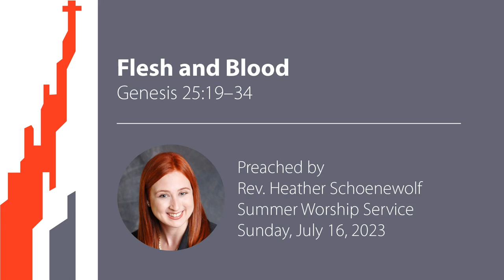Flesh and Blood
The Rev. Heather Schoenewolf reads our scripture lesson, Genesis 25:19–34, and delivers her sermon, titled "Flesh and Blood," during East Liberty Presbyterian Church's Summer worship service on Sunday, July 16, 2023.